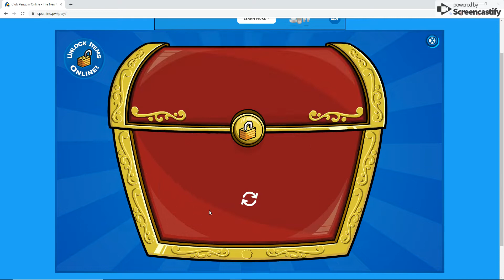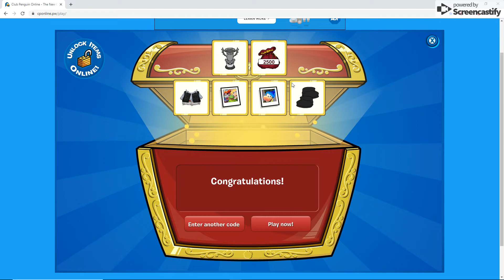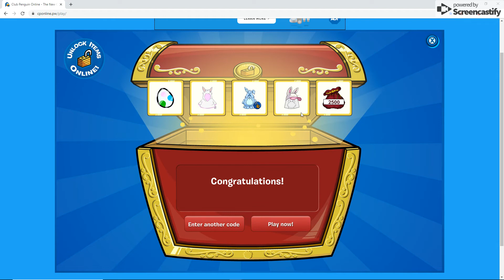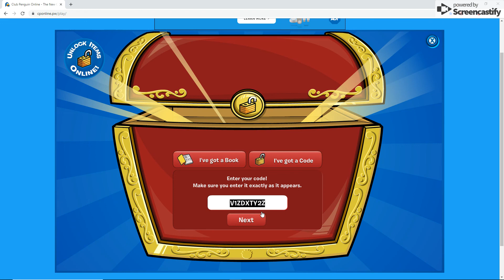All Club Penguin Online Codes (October 2019)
I do not own Starwars, Frozen, Inside Out and Muppets.
I also do not own Club Penguin Online.